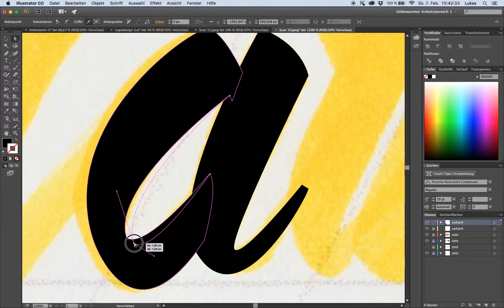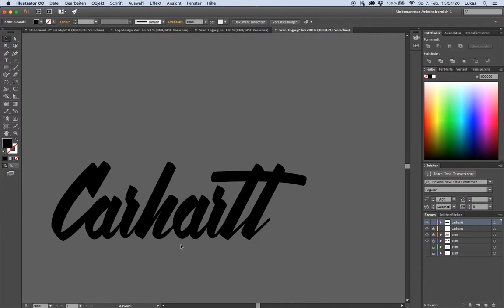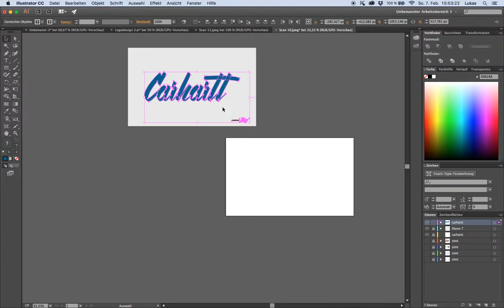Carhartt - Speedart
new speedart.

Just a Gent - Heavy as a Heartbreak